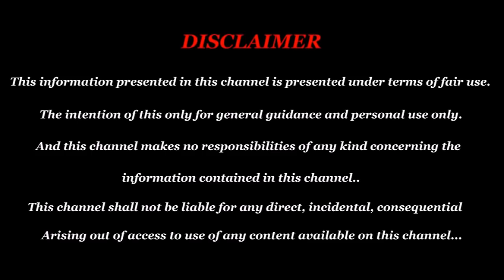GURU PEYARCHI PALANGAL 2019 - 2020 | sani peyarchi palan 2020 - 2023 |12 ராசிக்கான பெயர்ச்சி பலன்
guru peyarchi palan 2019 | sani peyarchi palan 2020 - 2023 | 12 ராசிகளுக்கான குரு சனி பெயர்ச்சி பலன்